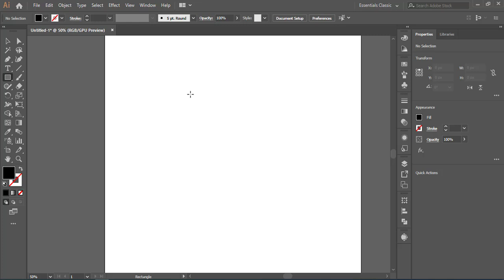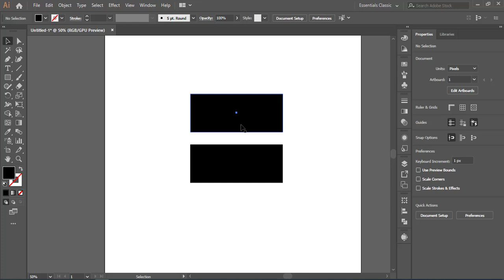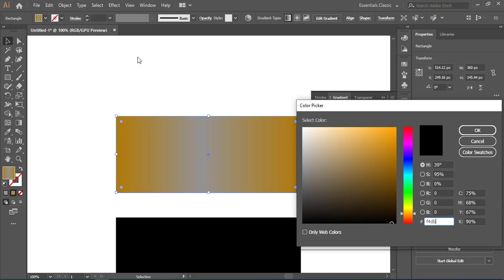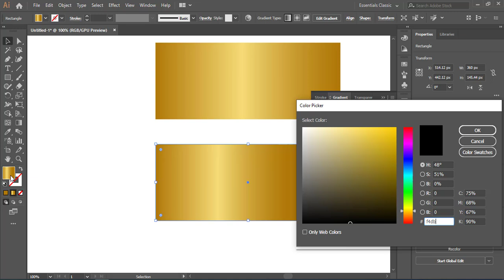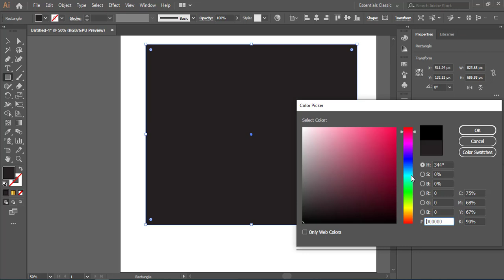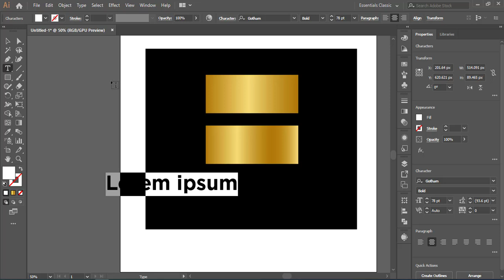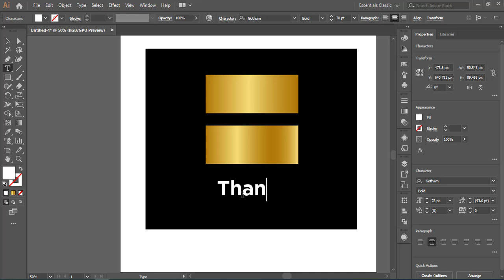How to make Gold Color in Adobe Illustrator | Adobe illustrator tutorial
How to make Gold Color in Adobe Illustrator | Adobe illustrator tutorial. We are showing here Fundamental graphic design concepts step by step. Make Gold Color in Adobe Illustrator is so easy.